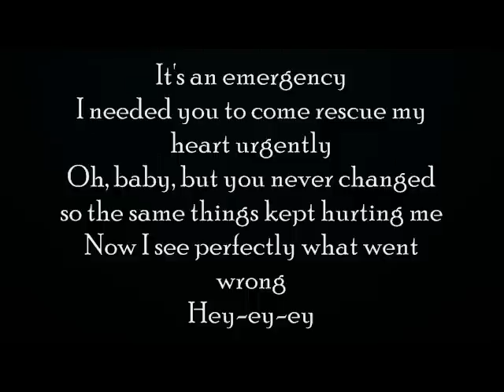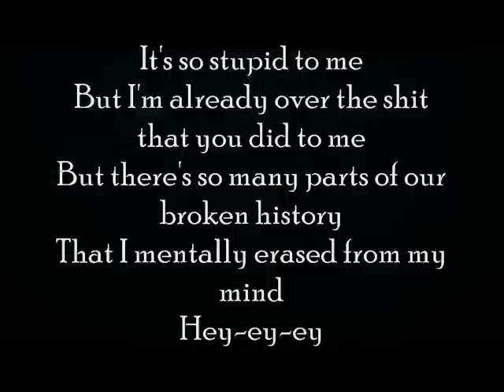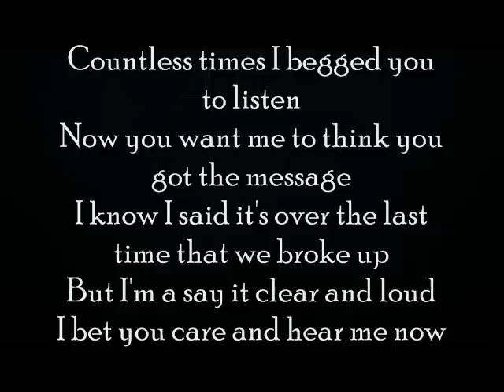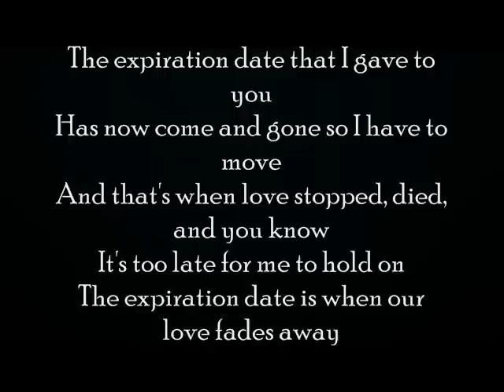Jhene Aiko - Expiration Date [Lyrics On Screen]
Jhene Aiko - Expiration Date
Jhené Aiko
Jhené Aiko
Jhené Aiko